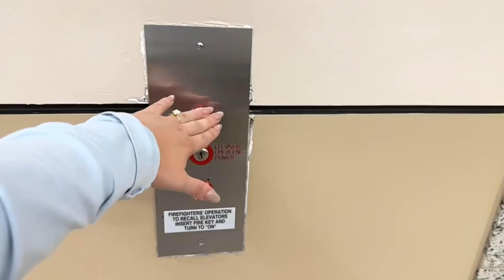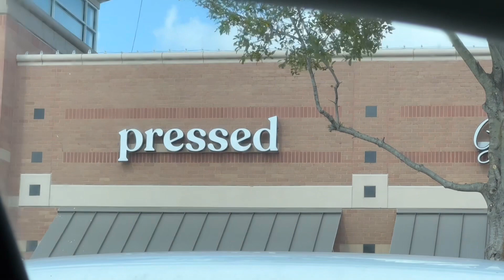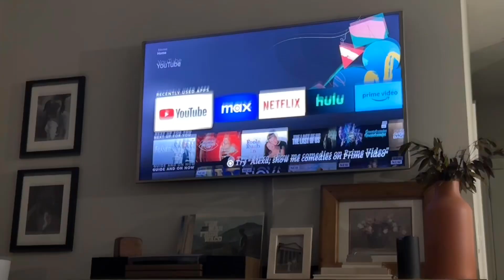endometrial biopsy #7, I think… | good vibes + good news 🤍